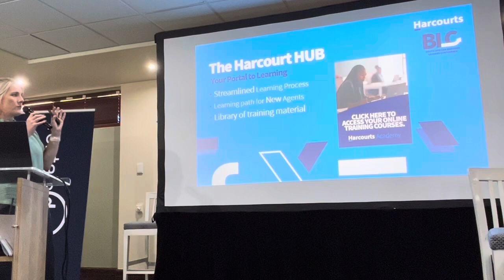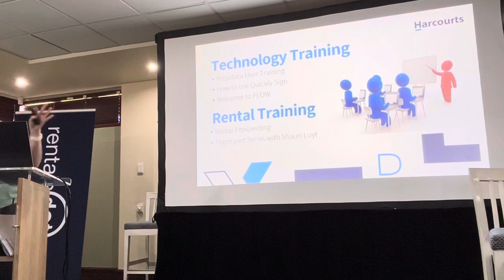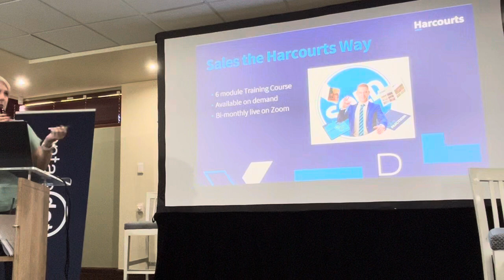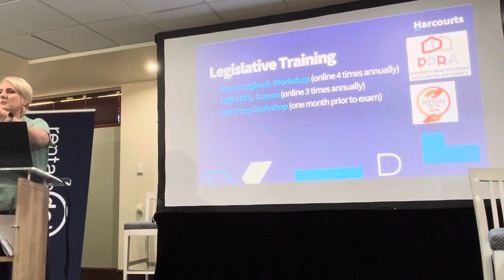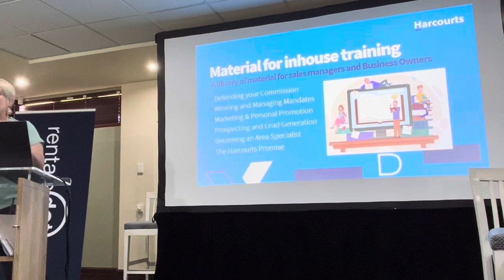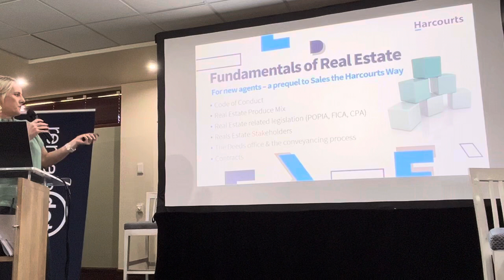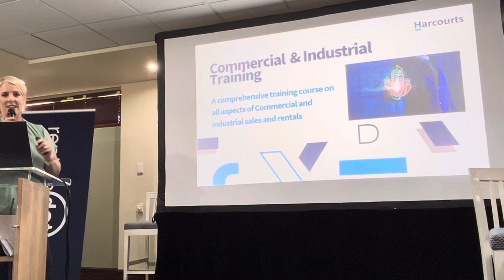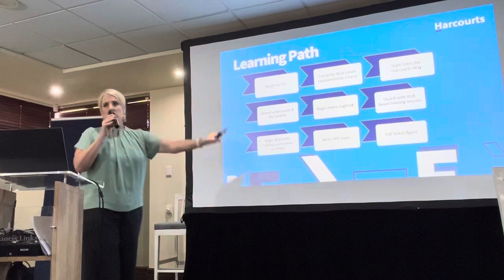The Harcourts Academy redefined. Presented by Robyn Evans. BLC Feb 2024